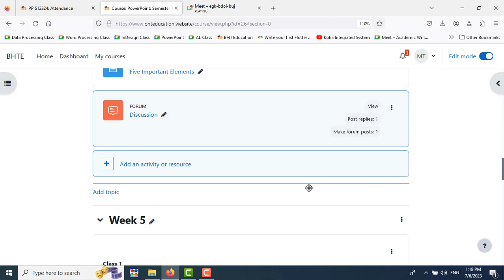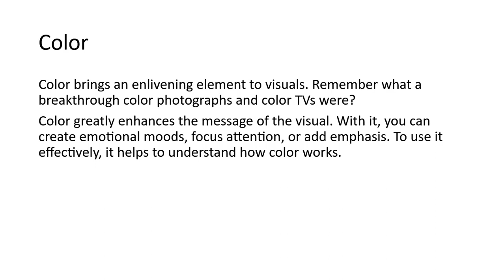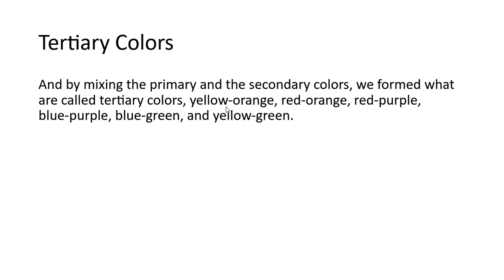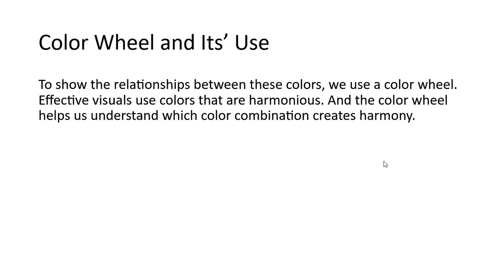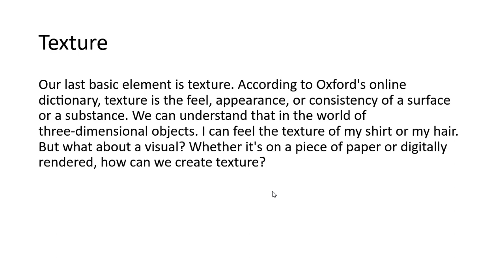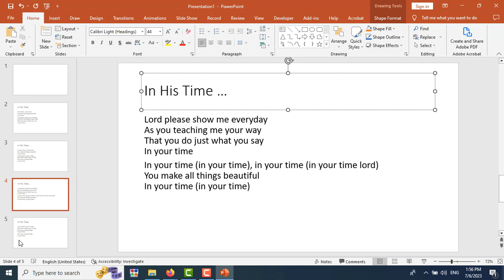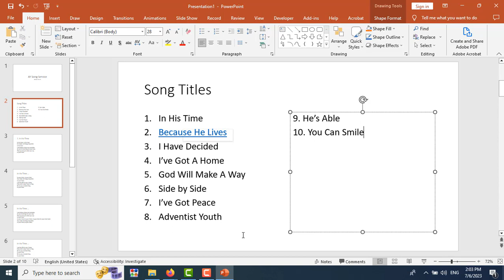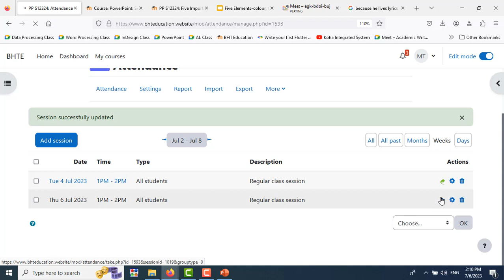July 6 PowerPoint